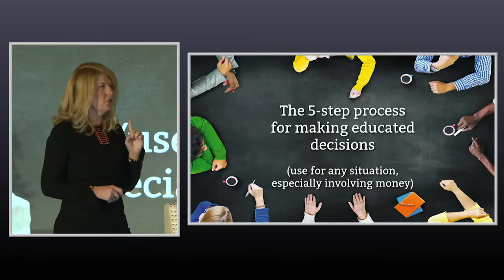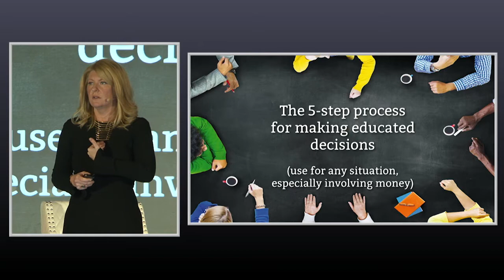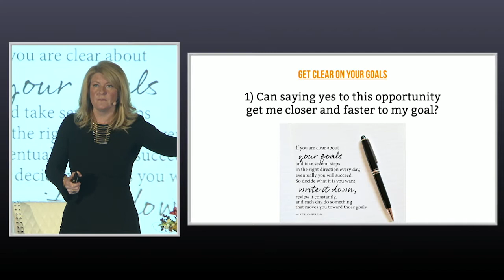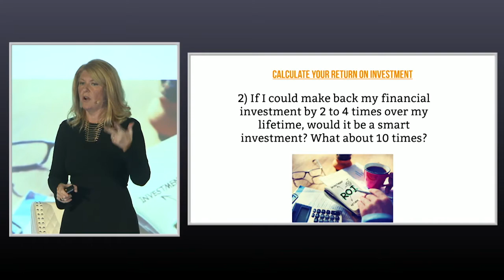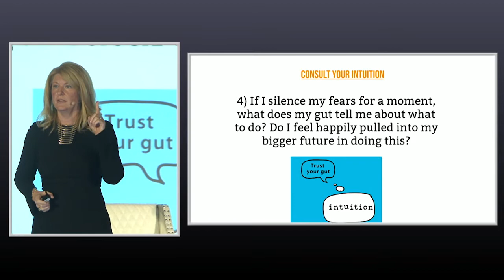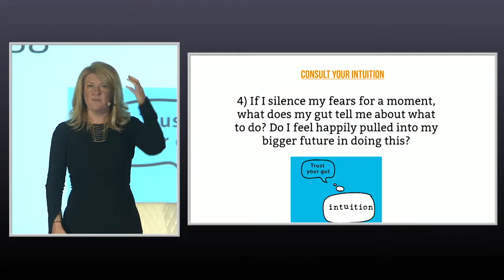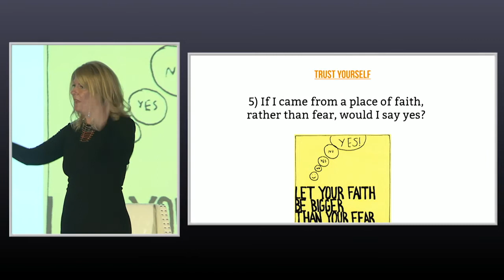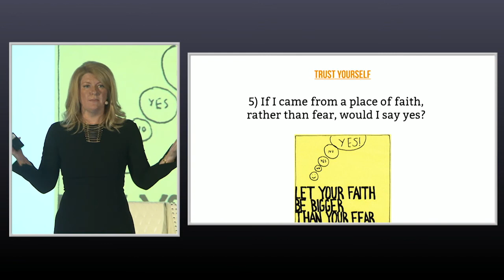5 Steps for Making Educated Decisions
Fabienne Fredrickson shares her 5 Step Process for Making Educated Decisions.